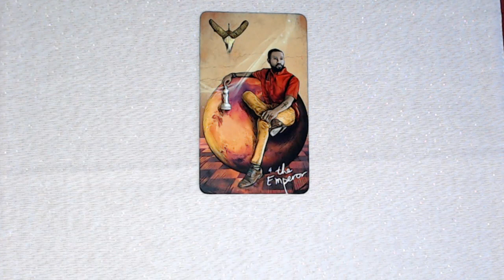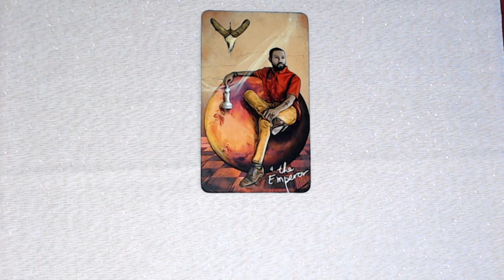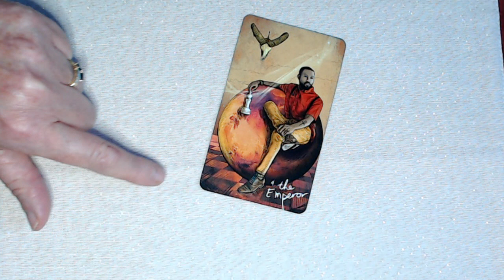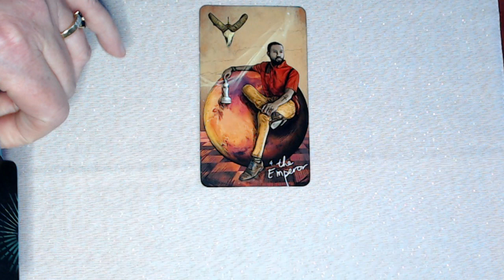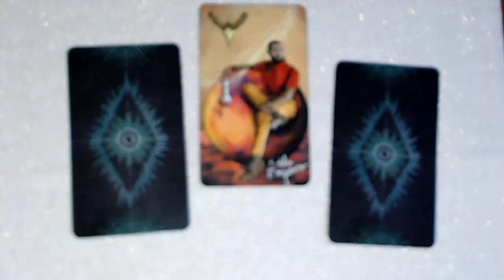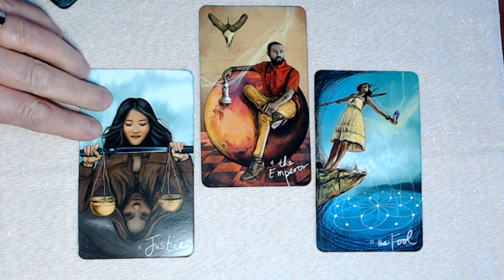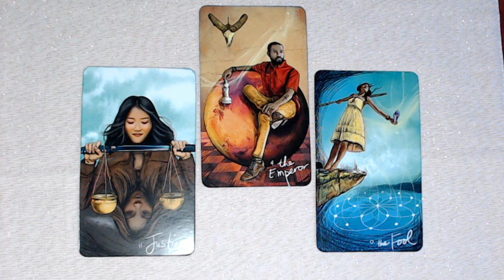Challenge - developpersonpotentiel - Jour 5 l'Empereur